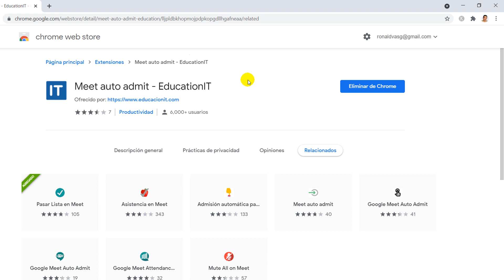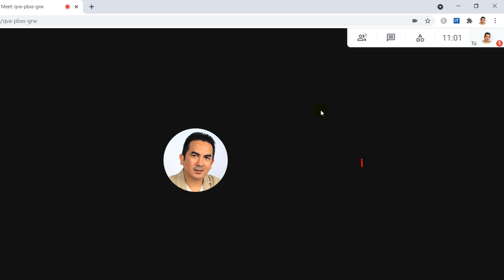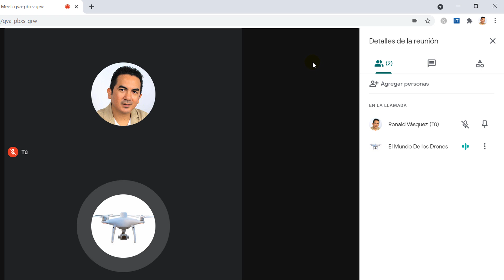Como Aceptar Automaticamente en Google Meet 2025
Aprenderás como aceptar automaticamente en Google Meet, podrás admitir a tus alumnos de forma automática.

Para ello usaremos una extensión gratuita que funciona en Chrome, la cual te permitirá aceptar automáticamente a todas las personas que quieran ingresar a tu reunión o clase virtual en Google Meet.